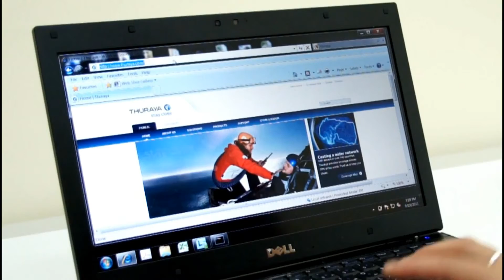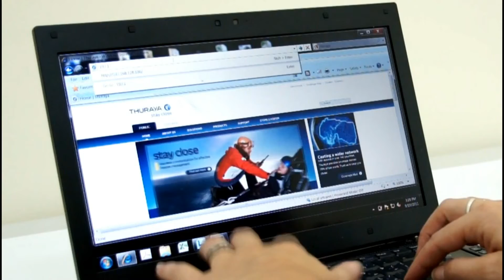How to Set Up Thuraya IP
Tutorial video showing consumers how to operate Thuraya IP.